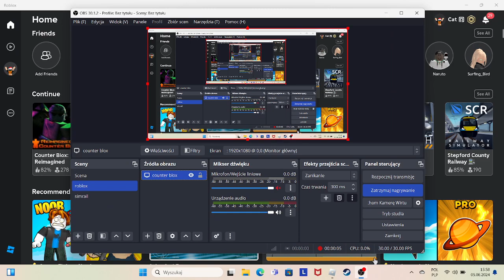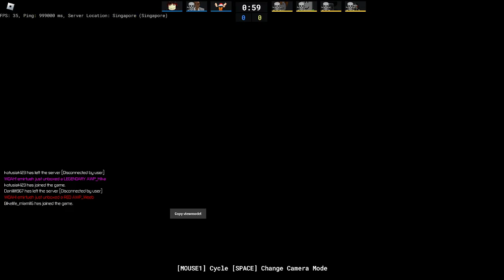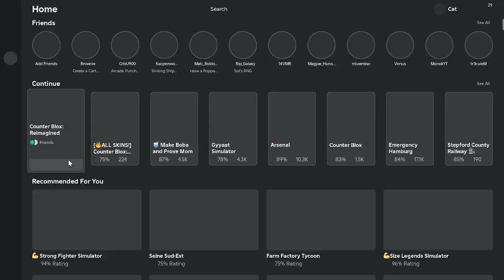counter blox #2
counter blox #2 moze sie pojawi jeszcze za niedługo simrail.